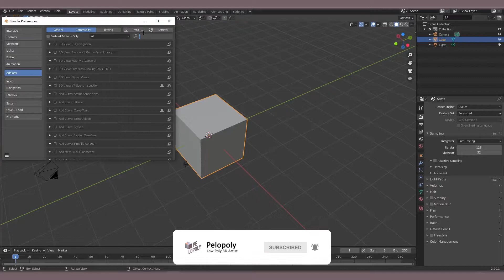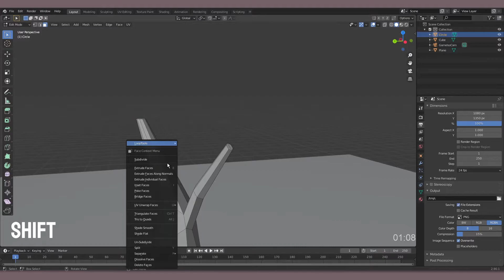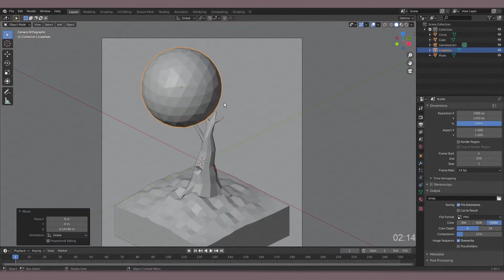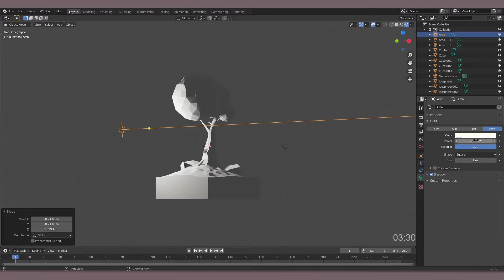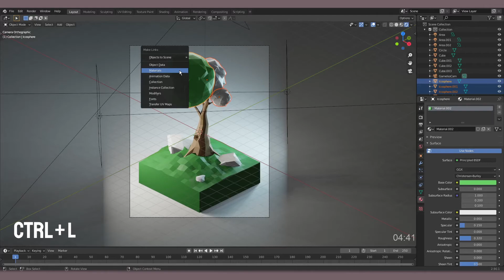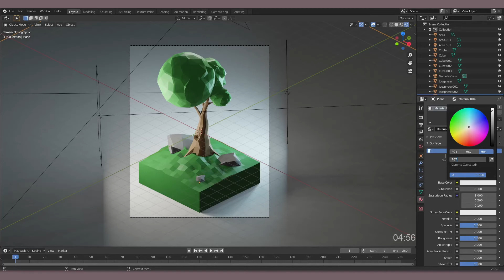LOW POLY Tree In 5 MINUTES - Blender 2.9 Tutorial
Learn how to create the Low Poly 3D Isometric diorama with a tree in only 5 minutes in Blender 2.9.

I recorded the modeling process and then turned it into a tutorial.

This tutorial is quite easy and suitable for beginners

Hi! I'm Evgeny. On this channel, you can watch the creation process of my low poly 3d works, and moreover, you can learn how to create works like mine.